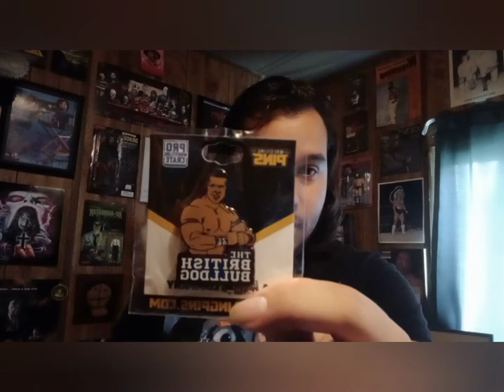Pro Wrestling Crate Aug. 2022 Unboxing!! (My 1st Wrestling Video!)